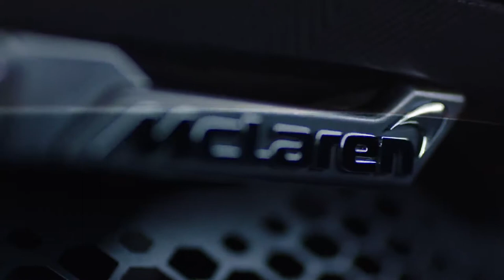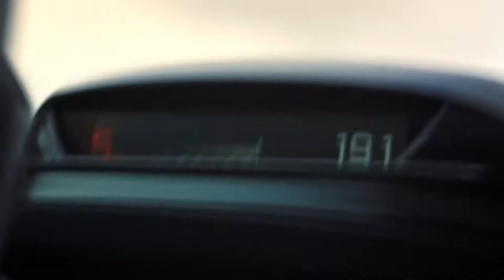The NEW McLaren Senna - Challenge the Impossible